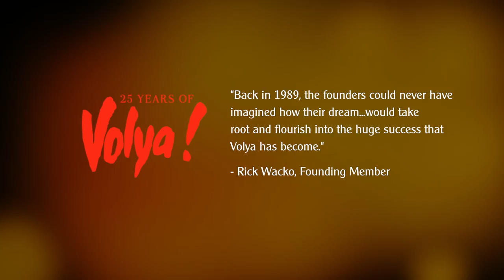25 Years of Volya! The Freedom Lives On!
In celebration of 25 years, we've created a video showcasing our exciting journey up until now! We're proud of all of the alumni and current dancers who made Volya what it is today. Here's to 25 more years of freedom!

Video credit: Point of View Media